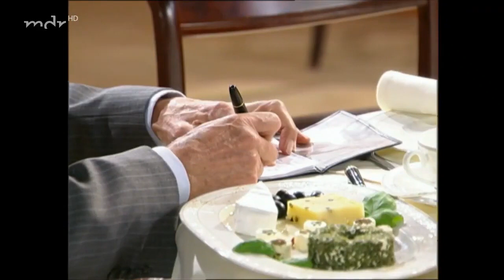Sturm der Liebe Folge 85